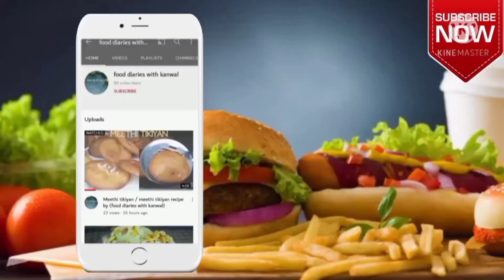vegetable macaroni ramdan special ( food diaries with kanwal )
ingredients :
200 gram macaroni 1 cup
teen medium size potato
half cup carat
half cup shimla mirch
1 cup band gobhi
large tomato puree
5 tbsp oil
1 teaspoon ginger garlic paste
half teaspoon salt
half teaspoon turmeric
half teaspoon black paper
half teaspoon red chilli flakes
1 teaspoon chicken powder
1 tbsp soy sauce
1 teaspoon white vinegar